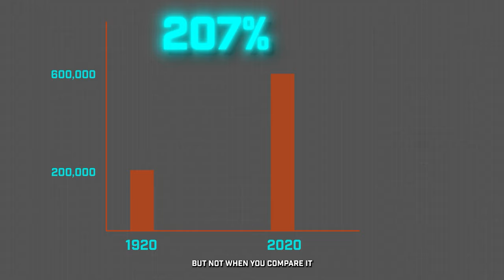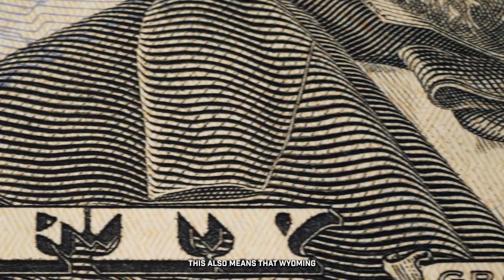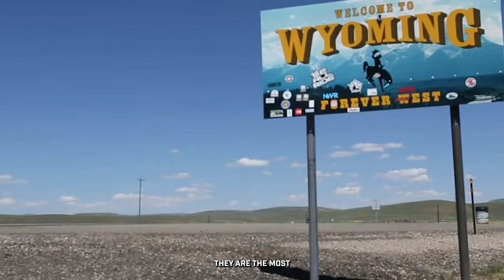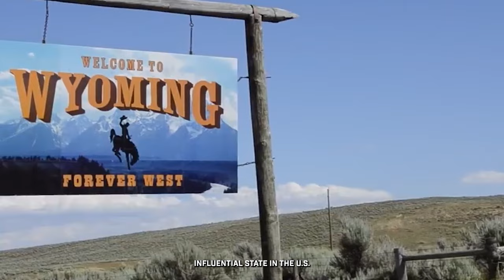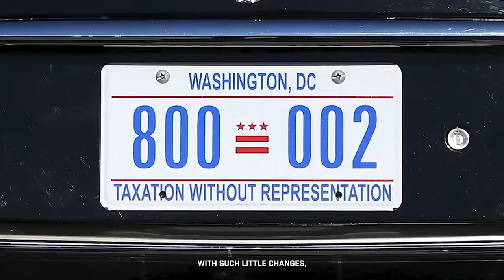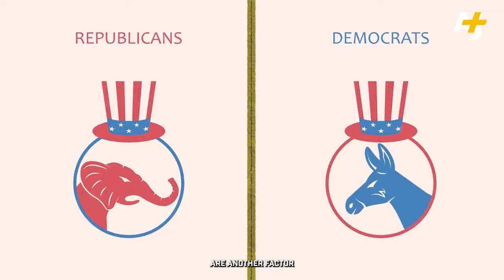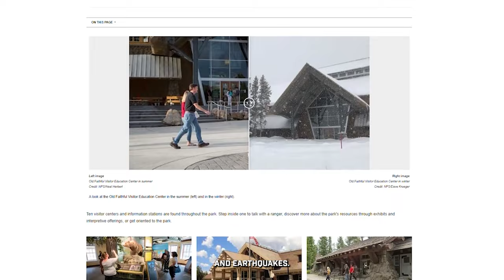Why Nobody Lives In This Part Of America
Today we will look at a strange occurrence amongst the 50 states of America. This is one state that, for some reason has constantly underperformed in attracting new residents almost since its founding. For a state that has so much land, it is almost inconceivable that it would be empty. Today we tell the story of Wyoming.